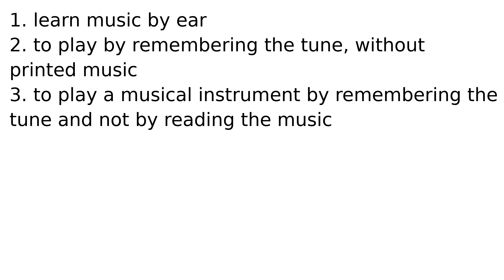play by ear